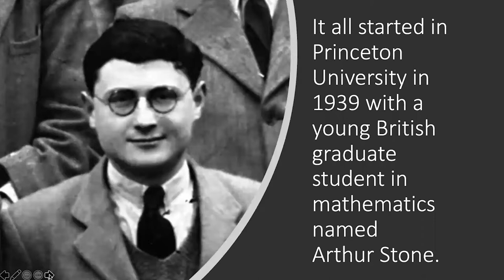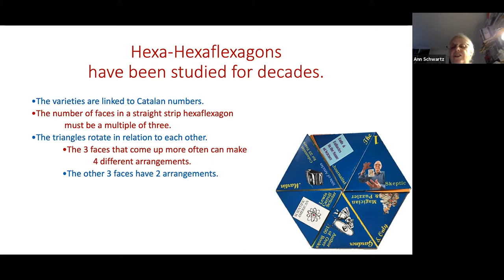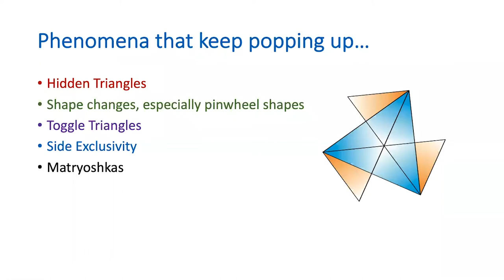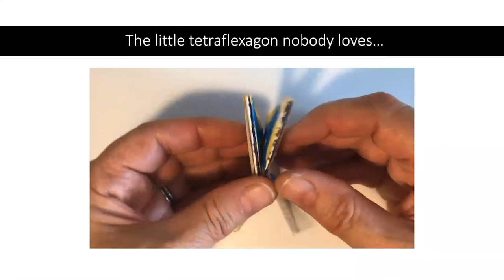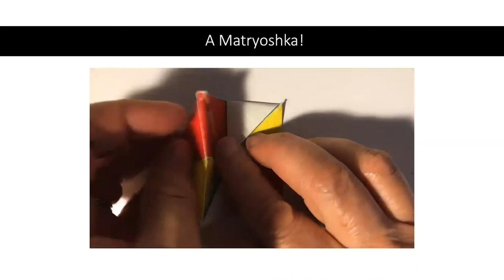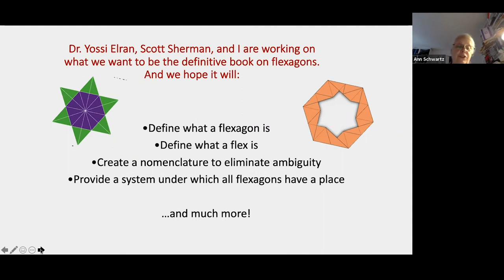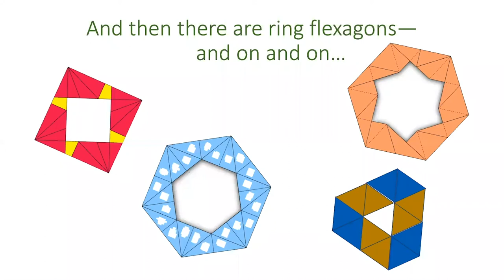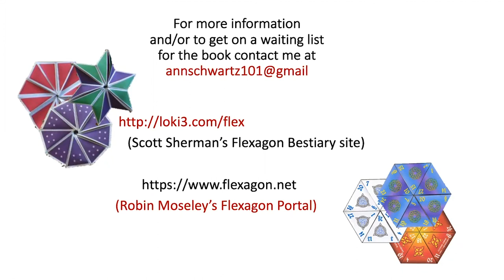Ann Schwartz - Down the Rabbit Hole with Flexagons - CoM Oct 2020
Flexagons have been around for decades—but beware! There are many more flexagons than the ones folded by Arthur Stone back in 1939. And once you start exploring and folding up new ones there’s no turning back. I should know. Here I’ll tell the story of how the first hexaflexagon was discovered and show one that has been made into a puzzle featuring the accomplishments of the multi-faceted Martin Gardner. I’ll then demonstrate some of the many new flexagons that have been discovered and their marvelous characteristics and complexities, including my favorite: flexagons that can lurk inside another one, like Russian nesting dolls.

The slides are available under the listings for 21 October 2020

Ann Schwartz has discovered more than a dozen triangle-based flexagons, some of which she has presented at the biennial Gatherings for Gardner from 2006 to the present. In 2015 she was the guest speaker at the Recreational Math, Puzzles and Games Conference at the Davidson Institute of Science Education, the Weizmann Institute of Science, in Rehovot, Israel. In 2018 she presented a flexagon at the 7OSME in Oxford, UK. She also has given flexagon workshops at the Museum of Mathematics in New York, including at its 2017 and 2019 MOVES. In 2019 she led the Neil Shore Flexagon Workshop with fellow flexagon experts Dr. Yossi Elran and Scott Sherman at the Davidson Institute.